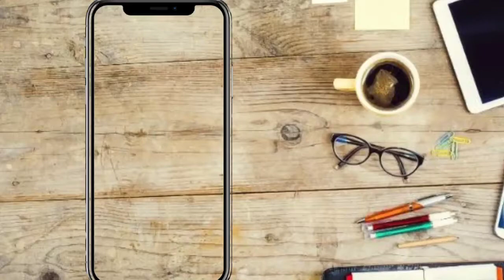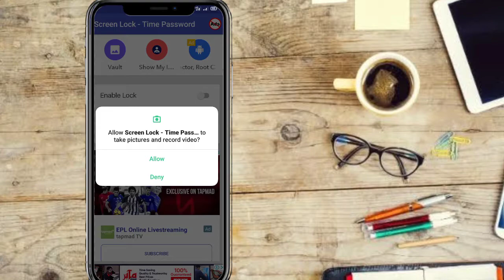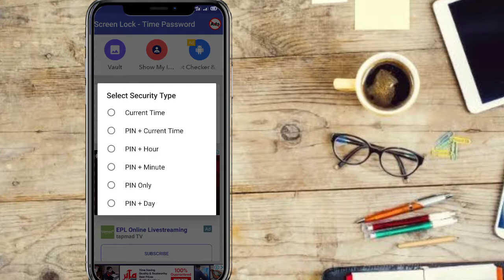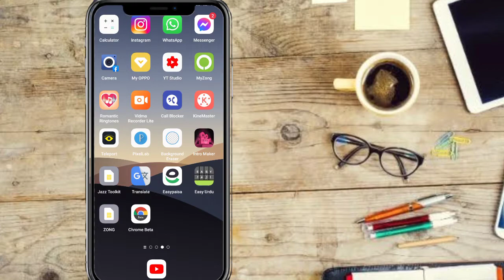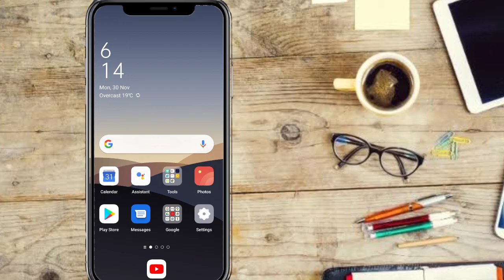Ab Ap ke Mobile Ka Lock Kisi Ko Pta Nhi Lage Ga | How To secure your phone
Hello dosto
Aj ki is video main main apko btane wala hon ke hum apne mobile main aik secret lock kaise laga sakte hain is lock ke bare main koi nhi janta,